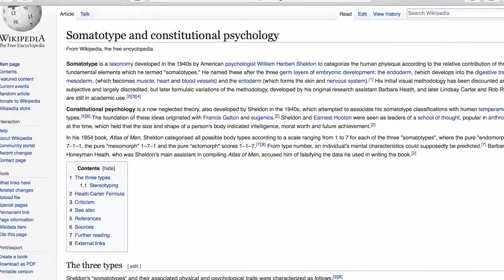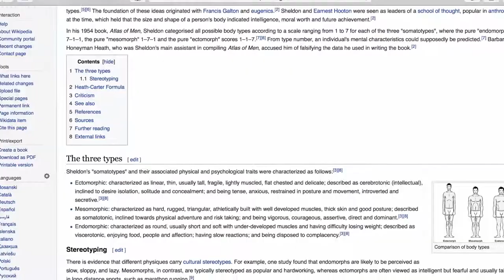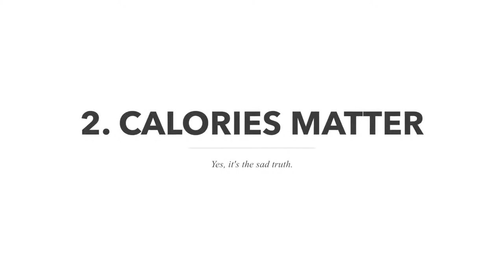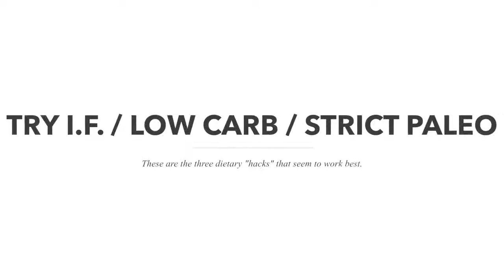3 Ways to Lose Belly Fat Without Exercise Alexander Heyne